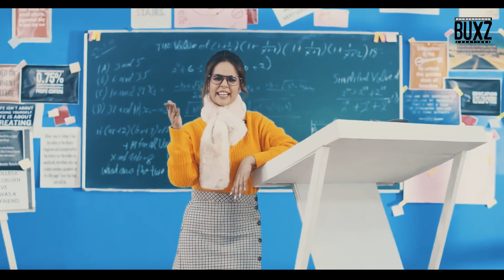SUNANDA SHARMA | sandal (remix) | 2019 latest punjabi songs | buxz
Watch Out: Sandal (Remix) | Sunanda sharma

Sandal(Remix) | Sunanda sharma

Song: sandal (Remix)
Video Release By: BUXZ CREATIONS
VIDEO EDIT - DHRUV TANEJA

Credits-
Song : Sandal
Singer : Sunanda Sharma
Lyricist : Jaani
Video : Arvindr Khaira
Assistant : Satnam Singh
Casting : Rammy Singh & Deepesh Rakheja
Dop : Mintoo Palaha
Editor : Zipsi Pahwa
Steady Cam : Amaninder Singh
Choreographer : Sumit Kumar
Art Director : Mr. Blacc
Production : Bhatt Production
Mixing & Mastering : Gurjinder
Recordist : Akash Bambar
Label : Mad 4 Music
Team Mad 4 Music ➤ Pardeep Sharma, Sandeep Joshi, Harpreet Harry, Preet Kalsi, Amninder Grewal, Neeru Chopra, Jyoti Dhaliwal, Kirandeep Kaur

sunanda sharma new song 2018,

sunanda sharma new song 2018 mp3 download,

sunanda sharma new song 2018 download,

sunanda sharma new song 2019,

sunanda sharma jaani tera naa,

sunanda sharma morni,

sunanda sharma new song sandal,

sunanda sharma patake,

lyrics

Na mere wangu nakk tikha tikha
Na mere wangu thodi thalle till ae
Na ohde vich nakhra mere warga
Na mere warga ohda dil ae

Ohae vaal dekh ke lagda
pandaran dinan ton dhone aan_(x2)

Ho teri nawi saheli de naal
Oh mere sandal sohane aan
Teri nawi saheli de naal
Oh mere sandle sohane aan
Tere nai te kudiyan de
Ve jaani dil gidone aan

Ho tainu pata ni lagda
Ki ki chorian krdi ae
Ve Oh filter la la
Photoan gorian krdi ae_(x2)

Oh kitho copy kar lau
Rangh tuhaada saada veh

Merey kolu aah kay sikhey
Kiddan kaajal payunein aah ?

Ho tainu lutt ke kha ju ve
Oh kardi kala jaadu ve
Oh tera naa mere Jaani
Oh badnaam kara du ve_(x2)

Mere wangu ni ohne
Tere kaale tikke laune aan_(x2)

Oh mere sa..